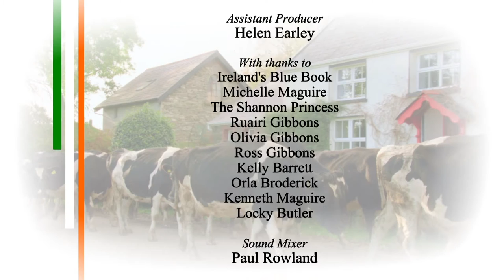Neven's Irish Food Trails Episode 4 Part 2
Neven travels on to Cork City and the Hayfield Manor Hotel where he meets Head Chef Mark Staples. Mark shows Neven a handy technique for cooking duck using every element of an oven-ready bird.
Back on board the Shannon Princess, Neven prepares two warm salads - Bacon and Blue Cheese Salad and Warm Chorizo and Chickpea Salad, and a Mediterranean Monkfish Stew.